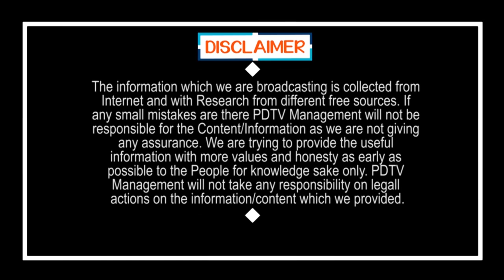Common Man fire on Pawan | ఏయ్ పవన్ కళ్యాణ్ నువ్ డ్రగ్స్ ఏమైన తీసుకున్నావా... అంటూ రెచ్చిపోయిన